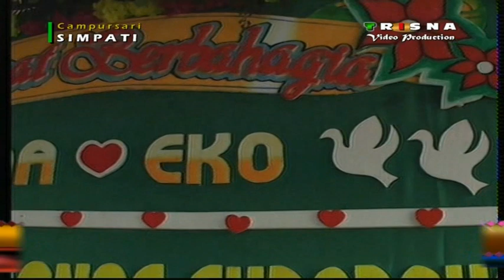Versi Sragenan *Gubug Asmoro*Teri Handayani*Cs. Simpati Live Suru Wetan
TRISNA VIDEO Production WA. 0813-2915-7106 WA. 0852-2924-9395. Jasa Video Shooting & Photo d/a. Sambong, Minggarharjo, Eromoko, Wonogiri. Acara Ngunduh Temanten : Nur Hadi Eko Setyawan & Erna Mustika Sari Bertempat Dirumah Bp. Karjo - Ibu Yatiyem d/a. Suru Wetan, Minggarharjo, Eromoko, Wonogiri, Tgl. 3 Maret 2019.